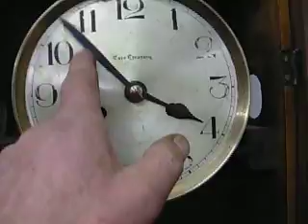ML 92296163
Video Migrado